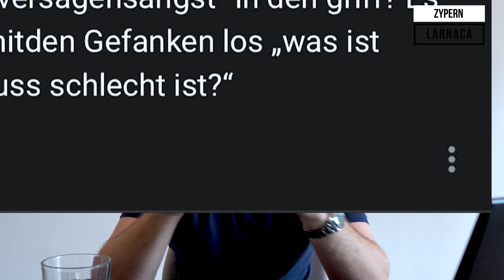Q&A - Du fragst, Ich antworte! | "Wie bekomme ich meine Versagensangst als Mann in den Griff?"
Willkommen zur neuen Video-Kategorie: Du fragst, Ich antworte! Ein Q&A der besonderen Art!
Die Regeln sind simpel. Du stellst mir jeweils unter meinem neusten Video (also das nächste, welches veröffentlicht wird) im Kommentarbereich eine deiner Fragen, die dich schon lange brennend interessiert und ich wähle einige aus, welche innerhalb von 24 Stunden nach Veröffentlichung gestellt wurden und mache dazu ein kurzes Video, in dem ich diese Fragen ausführlich beantworte. Egal ob du Frauen ansprechen, Frauen kennenlernen oder Frauen verführen willst, ob es um dein erstes Date geht und du Date Tipps möchtest oder du einfach nur Flirten lernen willst. Ich bin mir sicher, auch wenn deine Frage nicht behandelt wird, kannst du hier eine Menge mit nehmen. Viel Spaß!

Ich beschäftige mich seit mehr als 11 Jahren damit, Männer bei Frauen erfolgreich zu machen. Als Männer- und Dating Coach habe ich bereits tausenden Männern mit Hilfe von Live Coachings oder mittels meines Mentoring-Programms zu enormem Erfolg bei Frauen verholfen. Von Männern, die eine Partnerin suchen, die wirklich zu ihnen passt, über Männer die Affären mit mehr und schöneren Frauen suchen, bis hin zu Männern, die ihren über ihre Ex hinwegkommen und neue Frauen kennenlernen wollen.

Frühere Videos von mir, wo ich dir zeige, wie ich mit verrückten Anforderungen auf Frauen zugehe, ein angenehmes Smalltalk Gespräch führe und wir anschließend Telefonnummern tauschen für ein weiteres Date: